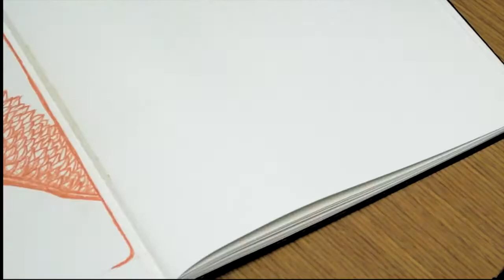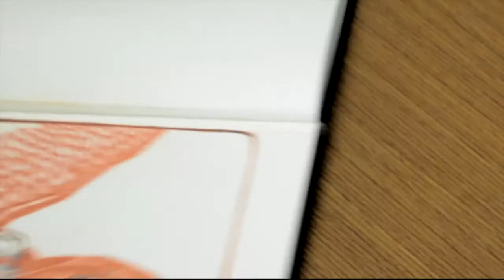Drawing Time Lapse - Artist S. A. Jones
Short time-lapse video I did of a drawing I did a couple of days ago.  Colored pencil and graphite on moleskin sketchbook.  Took approximately 45 minutes to draw.